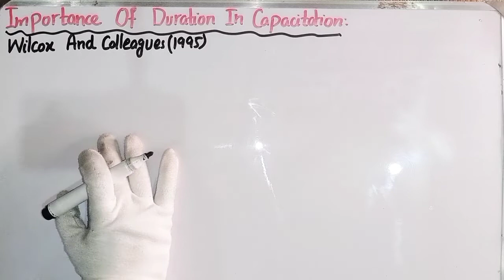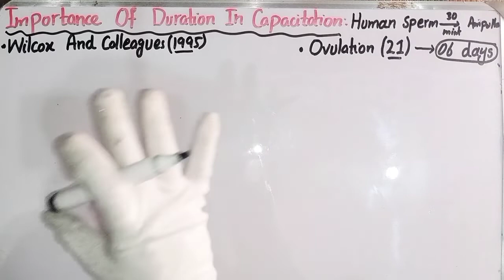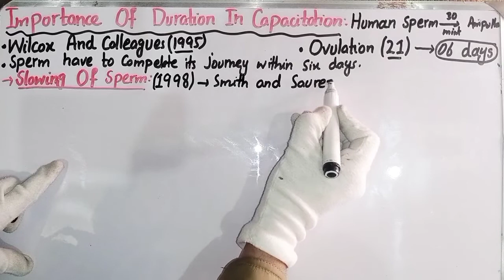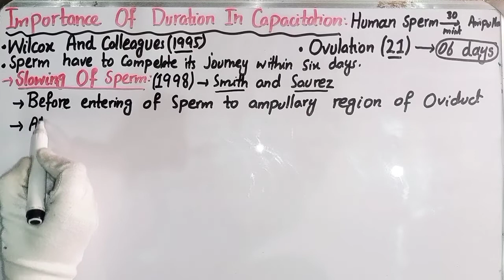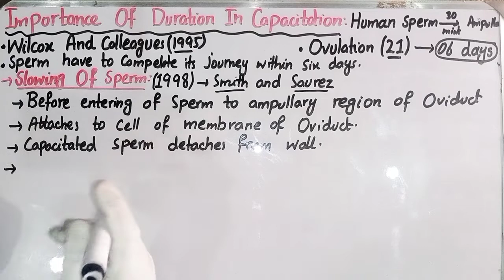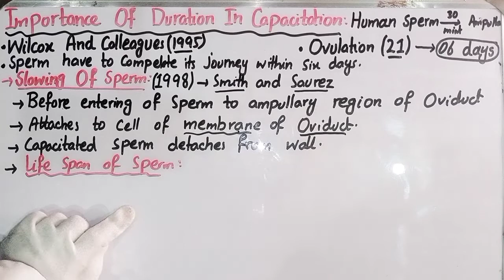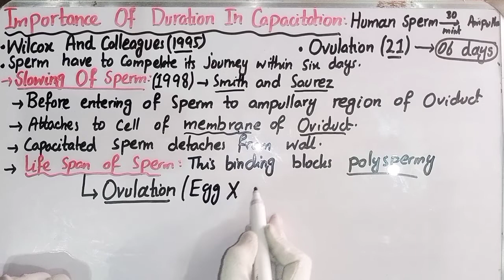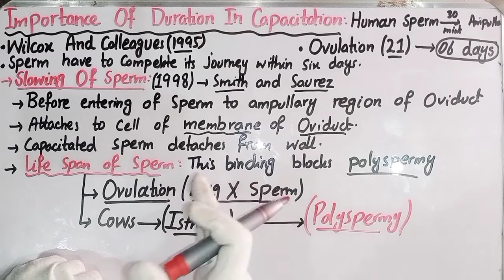Importance Of Duration In Capacitation | Lecture No 14 | Developmental Biology || BS Zoology | CH#04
biology,online biology lecture inter part 1,fsc pre medical biology lecture,sumit rana sir lecture,fsc part 1 biology chapter 14,bsc 2nd year zoology,cell biology lecture,biology lecture part 1,zoology,biology lecture in urdu,intermadiate biology lectures,biology lectures in urdu,biology lectures,zoology lecturer sajeda rashid,important questions of zoology in nepali,cell biology,first year biology lecture in urdu,online biology lecture 10th class